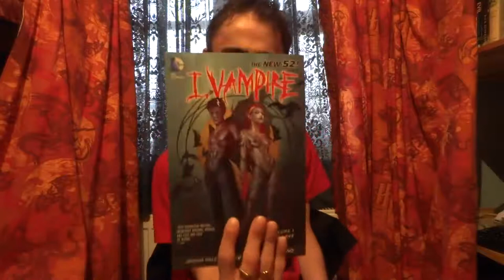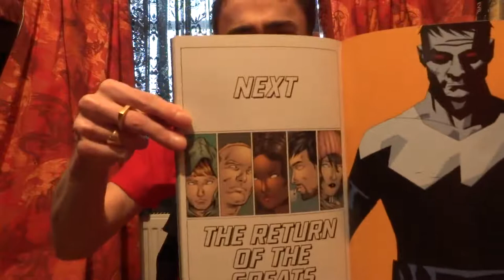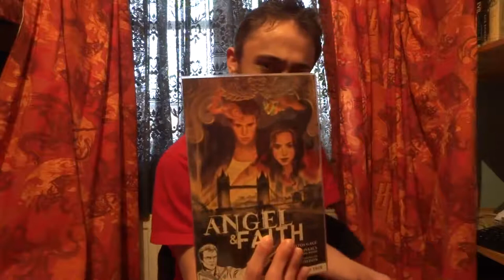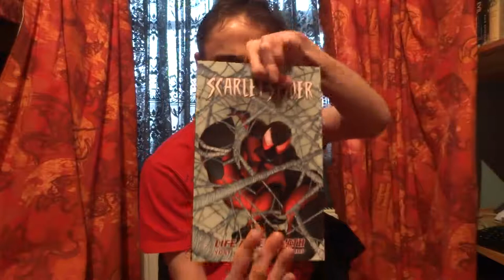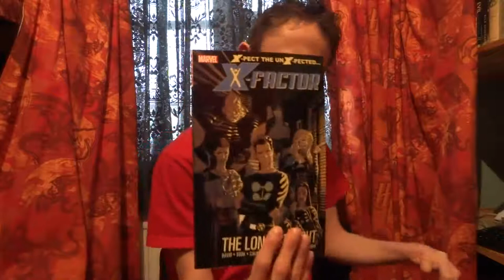Welshman's Vog #11 N.I.C.E, Announcements, Q & A, Excaliburbrits, Twitter & Shout Outs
Thankyou everybody for watching I hope you all enjoy the video :).

Links to Joshua Hale Fialkov leaving Green Lantern Corps & Red Lanterns

Link to the teaser for a new Valiant series